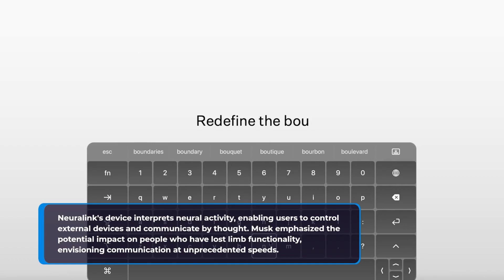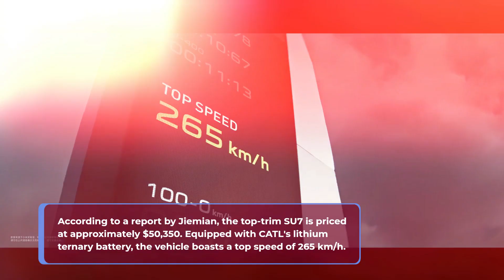Neuralink's Breakthrough in Brain Chip Implantation | Xiaomi SU7 Pricing Unveiled